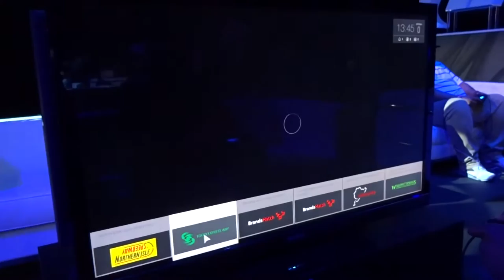GT Sport Unveiling at Copper Box, London May 20th 2016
First of all, BEST DAY I'VE HAD IN AGES!! Second of all, thank you Sony for picking up the tab. Free entry, free food, free drink, free everything! Sony just let you lounge around and do what you want for hours. Saw some lovely cars, had a little bash on the new Gran Turismo game ...what a day.